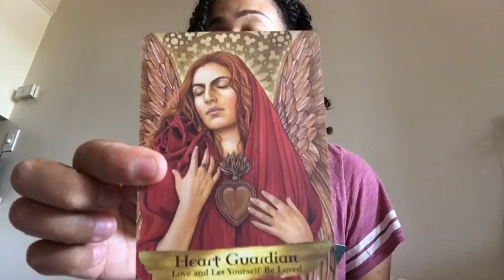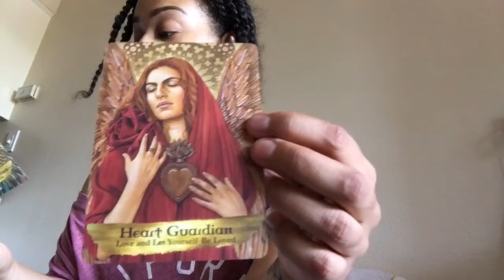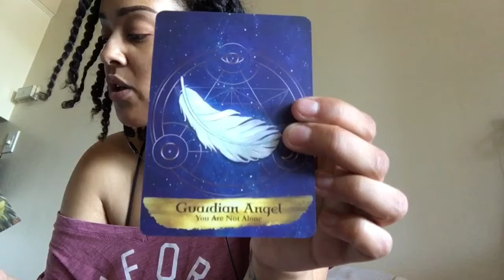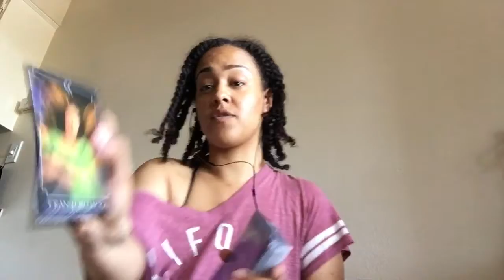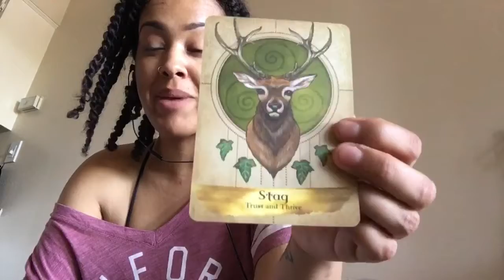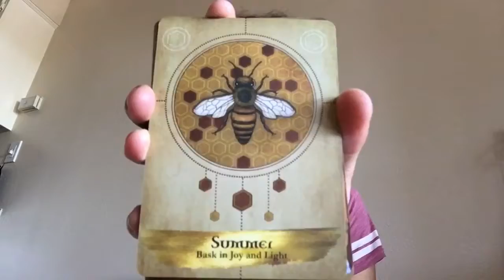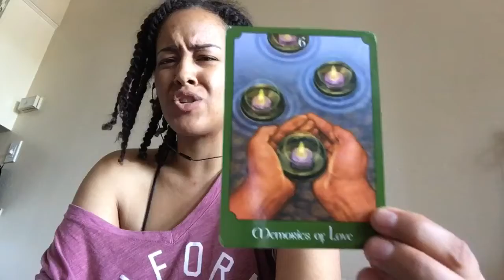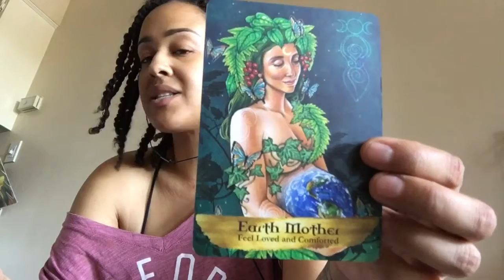🔮(Pick A Card)🔮 💕🤗”Guidance For Healing”🤗💕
This is a general pick a card reading. I hope this resonated with 1 or some of you, if not thank you for visiting, maybe come back and try another video! Sending love, light, and positivity your way, have a beautiful blessed day! 💜

Reading starts at
❤️Deck 1- 1:04
🦉Deck 2- 8:23
🐍Deck 3- 16:40